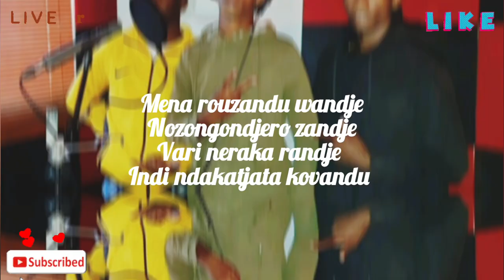Vangxa Katuuo - Ombosiro Yomukwena (Tjana Lencia Korukuve)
We just love music🎶🎵
If you are feeling offended by my videos 👇
Also feel free to give your thoughts and participate